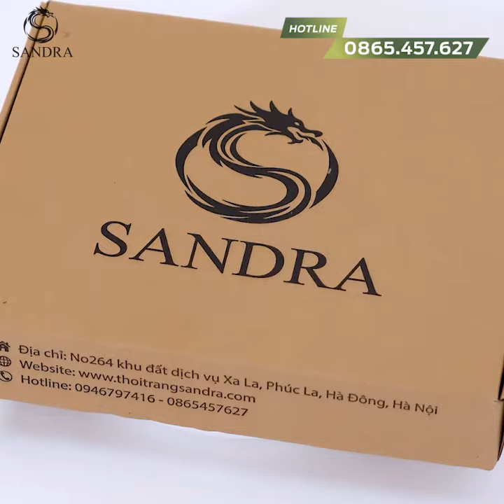VIDEO QUẢNG CÁO THỜI TRANG - BỘ ĐŨI TRUNG NIÊN